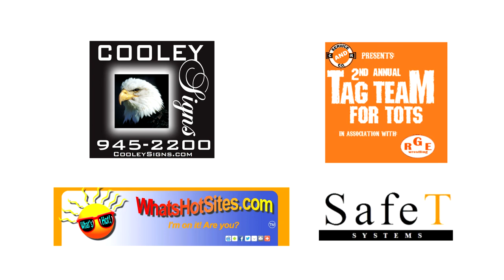RGE Wrestling Episode 2: Tree Wizard